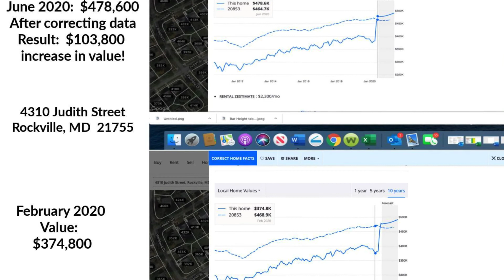Cathy Chapman, Redesign & Staging Professional